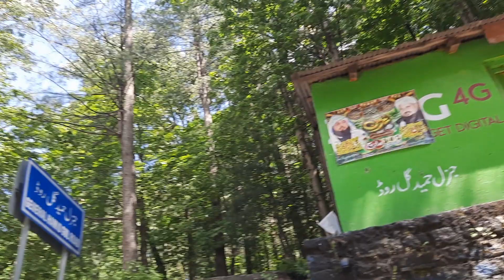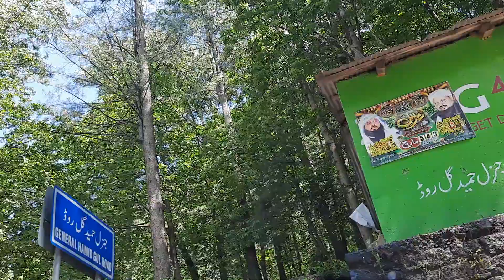3 qisam ka Alobukhara dekho.Sitara yaseen Mustafa Sajid .